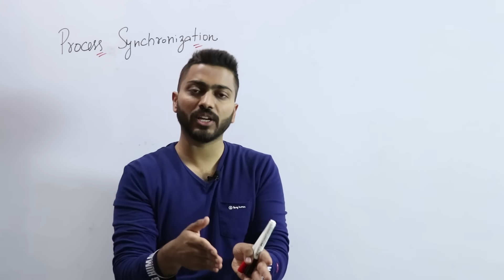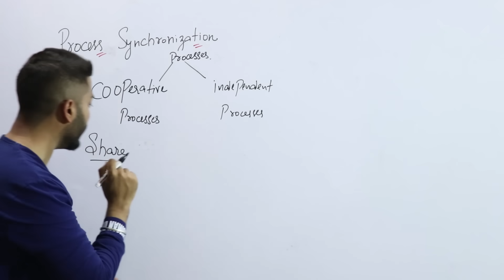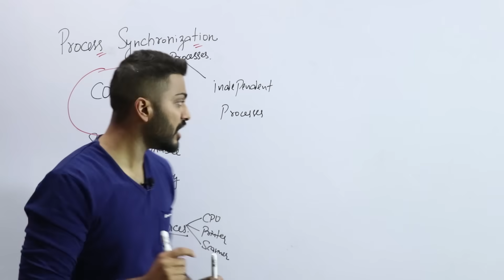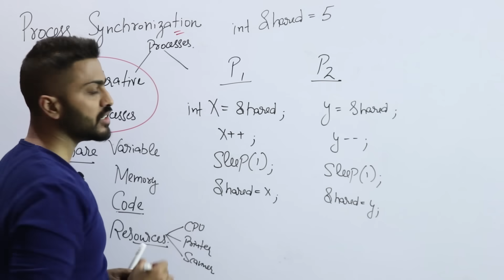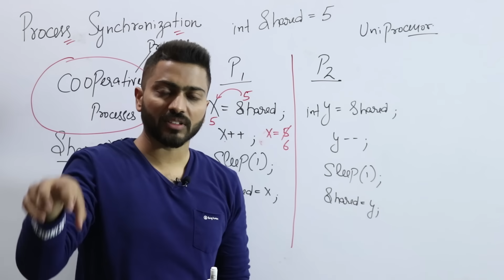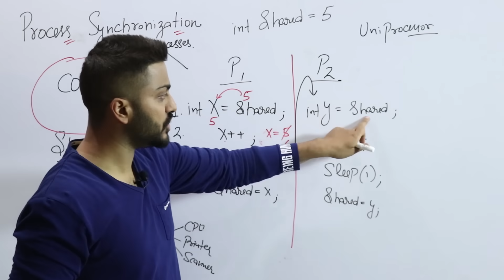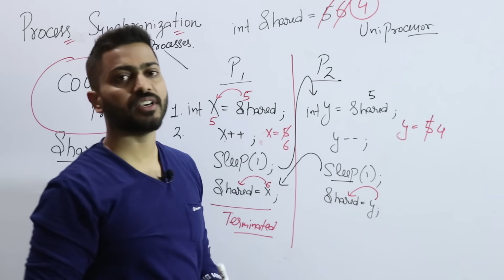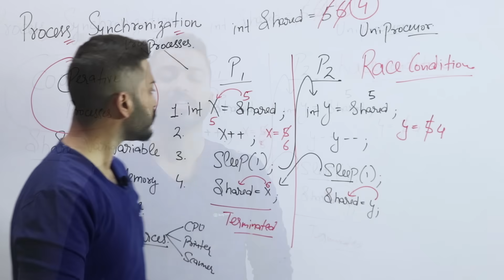L-3.1: Process Synchronization | Process Types | Race Condition | Operating System-1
Processes Synchronization is the way by which processes that share the same memory space are managed in an operating system. It helps maintain the consistency of data by using variables or hardware so that only one process can make changes to the shared memory at a time.

0:00 - Introduction
5:52 - Race Condition Example